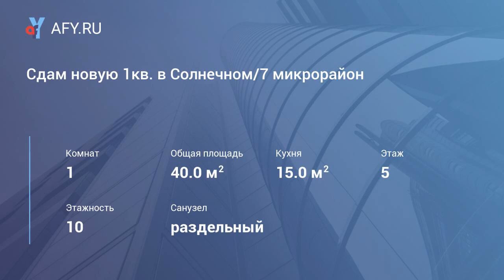Сдам новую 1кв. в Солнечном/7 микрорайон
Цена: 10 000 Руб.
Сдается впервые квартира с очень хорошим ремонтом в 7 мкр в новом доме. Очень уютная и светлая квартира. Просторная кухня . Есть необходимая мебель: встроенная кухня, кух. уголок, стол; быт техника: холодильник, стиральная машина. Покупка мебели в комнату в счет арендной платы возможна.